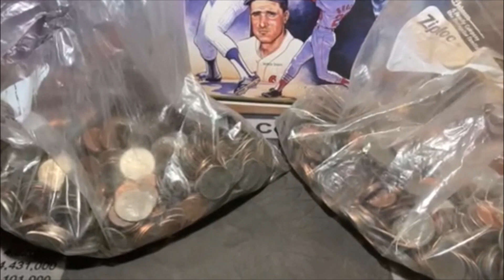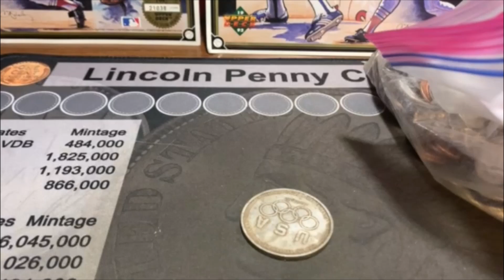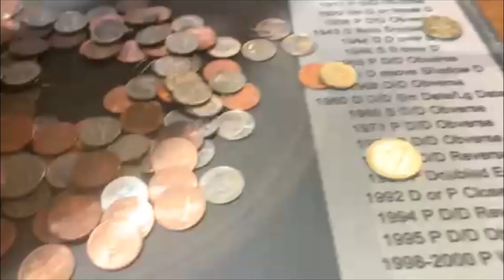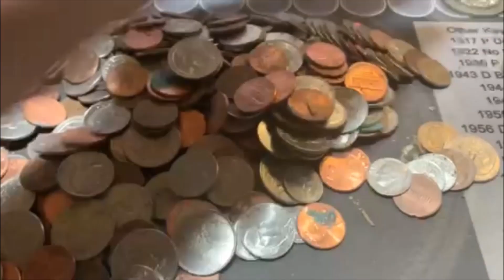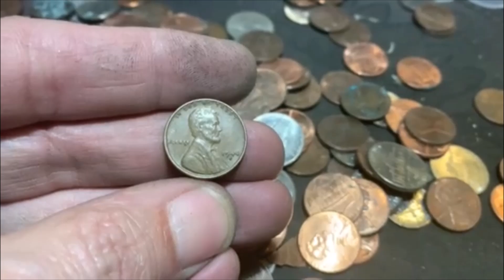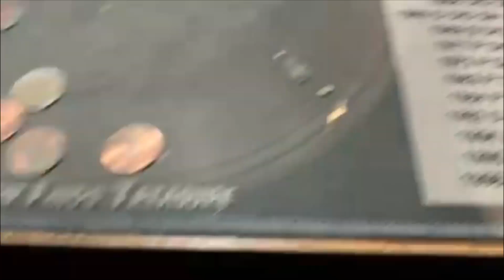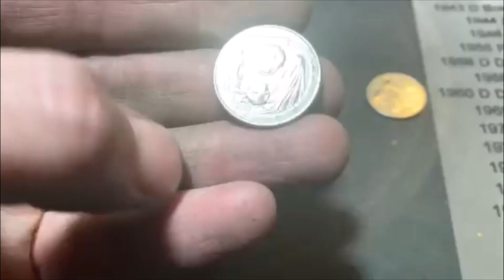searching a co-workers bags of coins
round 2 of searching some bags of collected coins